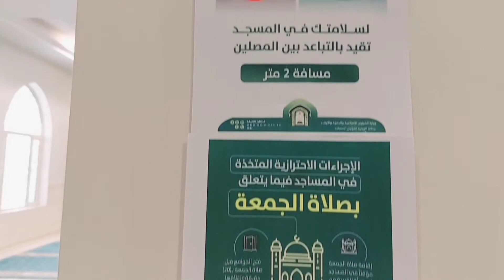| DanishPardesi | Saudi Arabia Riyadh Masjid Khadim From Bangladesh Urdu Video Interview 🇵🇰🇸🇦🇧🇩 👈